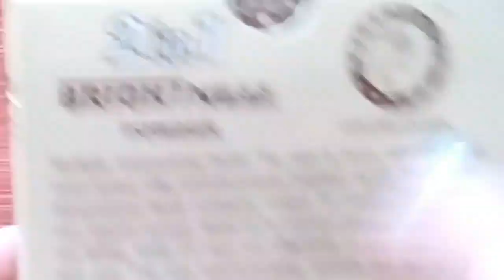Colour queen brightness 2in1 powder